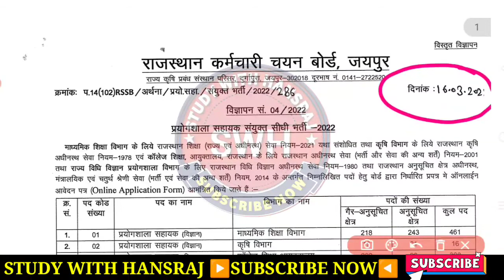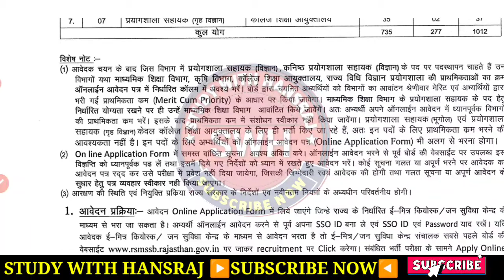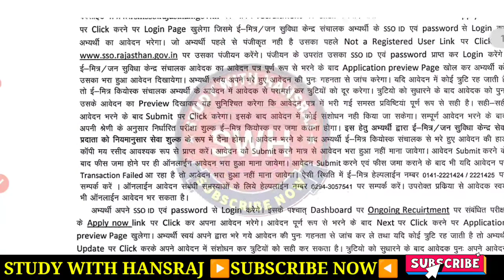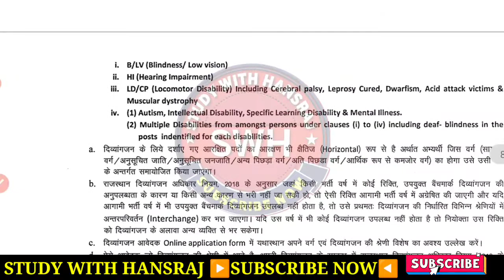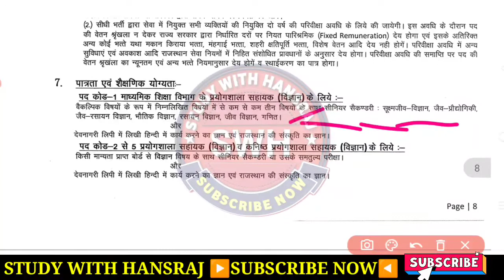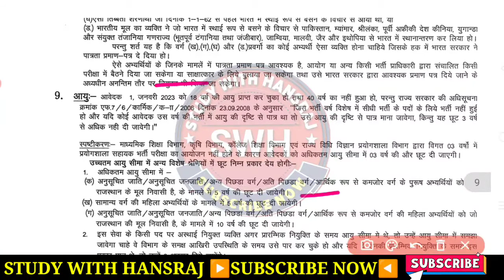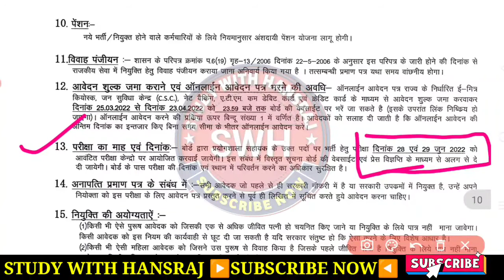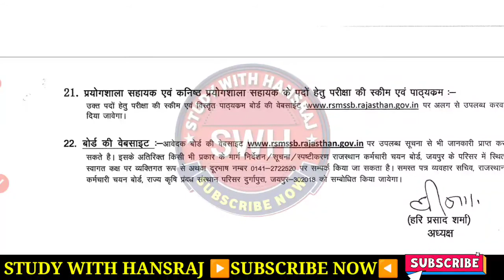rsmssb lab assistant new vacancy 2022 | प्रयोगसाला सहायक भर्ती राजस्थान भर्ती 2022 Notification out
rsmssb lab assistant new vacancy 2022 | प्रयोगसाला सहायक भर्ती  राजस्थान भर्ती 2022
lab assistant bharti Rajasthan
lab assistant ke Form kese bhare
rsmssb lab assistant Form date kya hai
rajasthan lab assistant bharti 2022
prayogshala sahayak bharti 2022
prayogshala sahayak bharti 2022 syllabus
prayogshala sahayak bharti 2022 notification